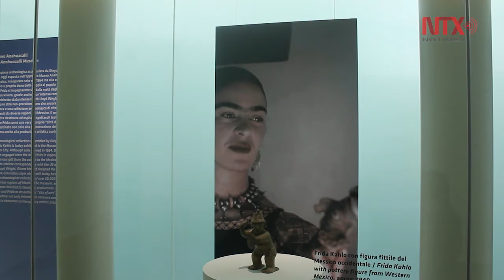Exposición de Frida Kahlo conquista Milán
La muestra más completa realizada en Italia a la pintora mexicana Frida Kahlo ha registrado un récord de visitas en el Museo de las Culturas de Milán, en donde permanecerá abierta hasta el próximo 3 de junio.